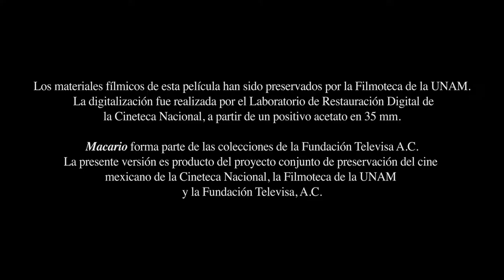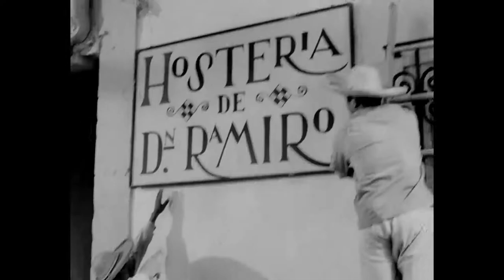Macario (1960) HD película completa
Está es la version restaurada por la filmoteca UNAM